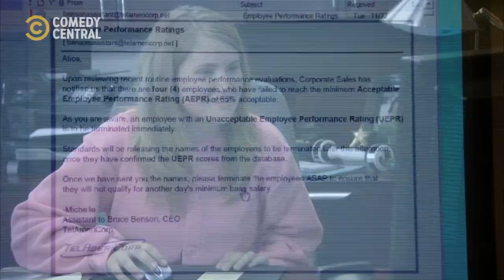Jillian is in charge 😤. | Workaholics | Comedy Central Africa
Workaholics on Comedy Central, DStv Ch122